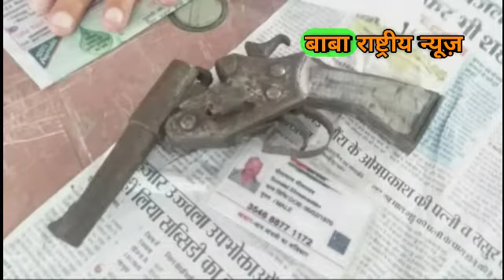एगयारकुंड कुमारधुबी बाजार मैं हुई बम कांड को लेकर एसडीपीओ ने किया निरीक्षण